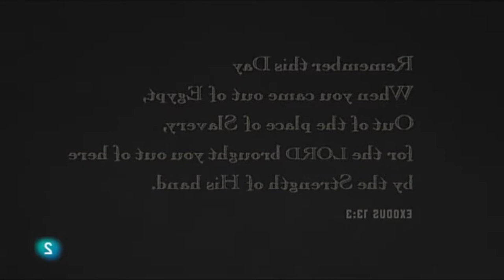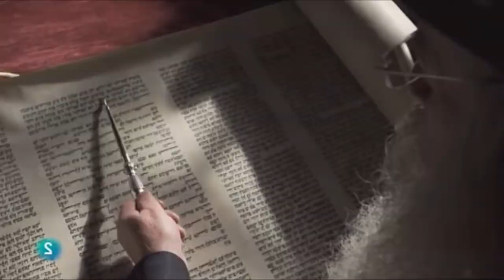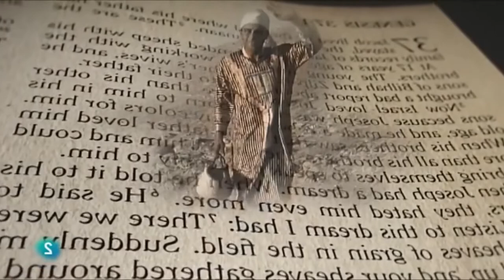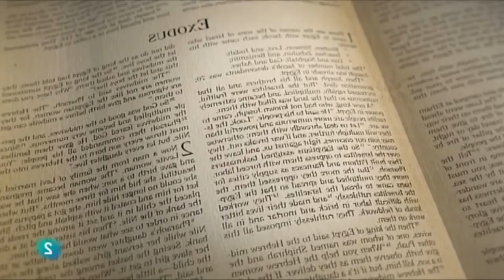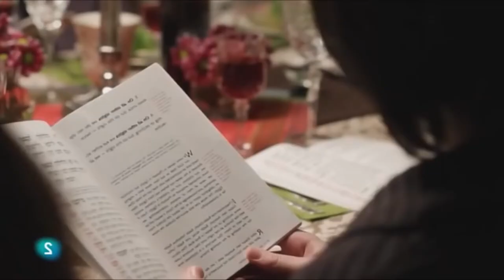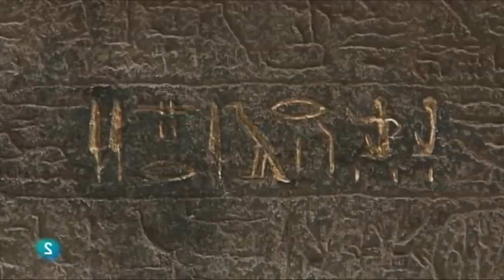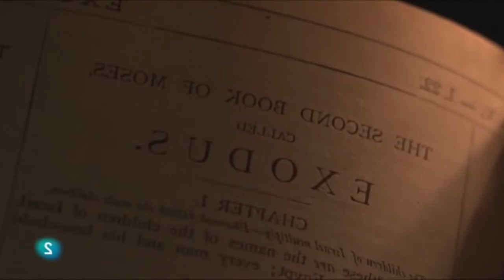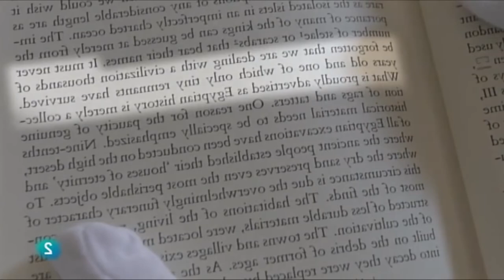Documental - Moises Nuevo Descubrimiento Sobre El Exodo.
Moisés  es el profeta más importante para el judaísmo, liberador del pueblo hebreo de la esclavitud de Egipto y encargado por Dios de entregar la Ley escrita y, según los rabinos, la Ley oral, codificada más tarde en la Mishná.

El cristianismo heredó esta imagen de Moisés, a quien venera como redentor y legislador y, por ello, anticipo de Cristo. En ambas tradiciones, Moisés es el autor del Pentateuco, en hebreo Torá, los cinco primeros libros de la Biblia, que contienen la Ley, llamada por ello Ley de Moisés. En el Islam, Moisés es uno de los profetas que más veces (ciento treinta y seis) se nombra en el Corán. En dichas referencias se dice que Moisés es el mensajero enviado al pueblo de Israel y el único en haber escuchado directamente a Dios, por lo cual se lo llama kalîm Allah. Los relatos del Corán retoman y a veces reelaboran las narraciones sobre Moisés contenidas en la Biblia y en la Hagadá, para remarcar el paralelismo entre Moisés y Mahoma, a quien el primero habría anunciado. En todas las religiones abrahámicas, Moisés es una figura central como profeta y legislador.

El Éxodo constituye la fuente primaria y la más antigua sobre Moisés, el libro sagrado relata la vida y obra del profeta, así como sus parientes y legado. Su nacimiento se da en Egipto, hijo de Amram y de Jocabed, ambos de la tribu de Leví. En aquel tiempo, el Faraón (se desconoce el nombre) para controlar la población hebrea, emite que todo hijo varón sea echado al Nilo, la madre de Moisés lo coloca en una cesta al río de donde es recogido por la hija del Faraón (el midrash la llama Bitia), quien lo cría como propio. En su juventud, mata a un egipcio que maltrataba a un hebreo y huye al país de Madián en el desierto. Allí se casa y tiene una revelación divina en el Monte Sinaí.​ Regresa a Egipto por orden divina y junto a su hermano Aarón demandan al Faraón (se desconoce el nombre) la libertad de los hebreos; ante la negativa del soberano invocan sobre Egipto las diez plagas bíblicas. A causa de ellas, los hebreos son liberados y Moisés los conduce hacia el Sinaí. Allí, recibe la Ley, la entrega al pueblo de Israel y organiza sus instituciones y culto. Finalmente, después de pasar cuarenta años en el desierto, lleva al pueblo hasta la Tierra Prometida, pero muere en el monte Nebo (Transjordania) antes de poder ingresar en ella. La Biblia no menciona donde sepultaron a Moisés.

El judaísmo rabínico considera que la vida de Moisés se extiende desde el año 1391 a. C. hasta 1271 a. C.8​9​, mientras que Jerónimo lo ubica en 1592 a. C.10​ y James Ussher en 1571 a. C.11​

A partir del siglo xvii, la atribución del Pentateuco a Moisés fue puesta en duda, entre otros, por Baruch Spinoza. En el siglo xviii, Jean Astruc reforzó esta noción con argumentos de crítica textual; en ambos casos no se negó la existencia de Moisés. A partir del siglo xix se intentó ubicar a Moisés en el Imperio Nuevo de Egipto, relacionándolo con figuras como Akenatón o Ramsés II.

El consenso actual es que se trata de un personaje legendario, aunque algún líder tribal tipo-Moisés pudo haber existido a finales de la Edad del Bronce.